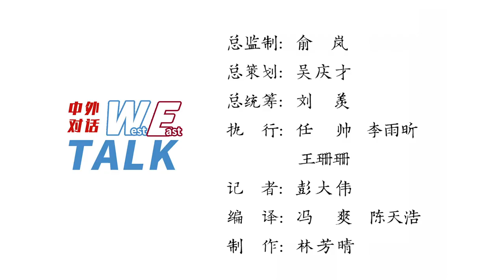英国48家集团俱乐部主席：美国需要理解中国并不寻求建立一方凌驾于另一方的“秩序”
英国48家集团俱乐部主席斯蒂芬•佩里日前在中新社“东西问•中外对话”中表示，当美国忙于在伊拉克和阿富汗的战争时，中国正在将经济转型升级，同时也将自身在全球的地位转型升级。随着“一带一路”倡议的发展，今后中亚、南亚、中东等地区可能有着不同的规则和秩序，但这并不意味着这不利于美国。中国并非要在这一地区构建一个“一方凌驾于另一方”的“秩序”。